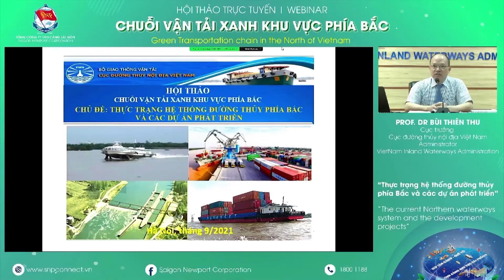TCT TÂN CẢNG SÀI GÒN TỔ CHỨC HỘI THẢO TRỰC TUYẾN: “XU HƯỚNG VẬN TẢI XANH TẠI KHU VỰC MIỀN BẮC”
Ngày 30/09/2021, Tổng Công ty Tân Cảng Sài Gòn tổ chức Hội thảo với chủ đề: “Xu hướng vận tải xanh tại khu vực miền Bắc”. Hội thảo được tổ chức dưới hình thức trực truyến, qua ứng dụng Zoom, với sự quan tâm tham dự của các doanh nghiệp xuất nhập khẩu, doanh nghiệp vận tải trong và ngoài nước, đại diện các Hiệp Hội, Ban quản lý khu công nghiệp, Cục Hải Quan, Cục đường thủy nội địa các địa phương phía Bắc, các cơ quan hữu quan và đại diện các công ty thành viên của TCT Tân Cảng Sài Gòn…Ông Bùi Thiên Thu, Cục trưởng Cục đường thủy Việt Nam tham gia và có bài trình bày tại Hội Thảo..